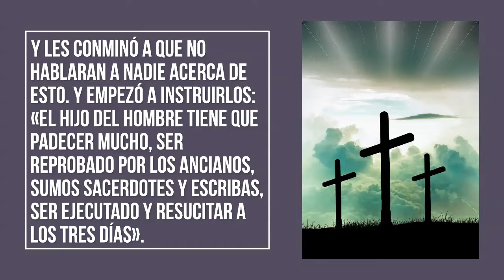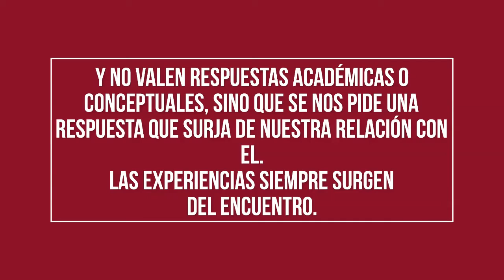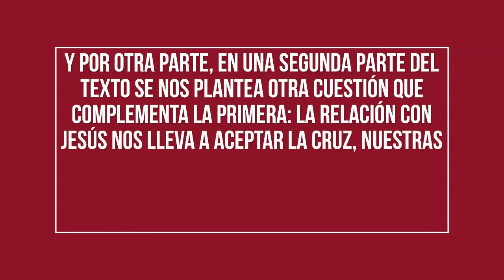Lectura del santo Evangelio según san Marcos 8, 27-35 + Comentario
XXIV DOMINGO DURANTE EL AÑO  -  CICLO B

En aquel tiempo, Jesús y sus discípulos se dirigieron a las aldeas de Cesarea de Filipo; por el camino preguntó a sus discípulos: «¿Quién dice la gente que soy yo?».

Ellos les contestaron: «Unos, Juan el Bautista; otros, Elías, y otros, uno de los profetas». Él les preguntó: «Y vosotros, ¿quién decís que soy yo?». Tomando la palabra Pedro le dijo: «Tú eres el Mesías». Y les conminó a que no hablaran a nadie acerca de esto.

Y empezó a instruirlos: «El Hijo del hombre tiene que padecer mucho, ser reprobado por los ancianos, sumos sacerdotes y escribas, ser ejecutado y resucitar a los tres días».

Se lo explicaba con toda claridad. Entonces Pedro se lo llevó aparte y se puso a increparlo. Pero él se volvió y, mirando a los discípulos, increpó a Pedro: «¡Ponte detrás de mí, Satanás! ¡Tú piensas como los hombres, no como Dios!».

Y llamando a la gente y a sus discípulos les dijo: «Si alguno quiere venir en pos de mí, que se niegue a sí mismo, tome su cruz y me siga. Porque, quien quiera salvar su vida, la perderá; pero el que pierda su vida por mí y por el Evangelio, la salvará. Pues ¿de qué le sirve a un hombre ganar el mundo entero y perder su alma?».

Comentario del evangelio

 El evangelio de hoy presenta dos partes diferenciadas, pero las dos de mucho interés.

 Por un lado, Jesús hace una pregunta a sus discípulos: ¿Quién soy Yo para vosotros? que la podemos considerar hecha a cada uno de nosotros. Y no valen respuestas académicas o conceptuales, sino que se nos pide una respuesta que surja de nuestra relación con El.

 Las experiencias siempre surgen del encuentro.

 Y por otra parte, en una segunda parte del texto se nos plantea otra cuestión que complementa la primera: la relación con Jesús nos lleva a aceptar la cruz, nuestras cruces, en un seguimiento tan absorbente que si es necesario estemos dispuestos a perder la vida por El.

 Interiorizar el seguimiento de Jesús es dejarse seducir por El

Manel Simó